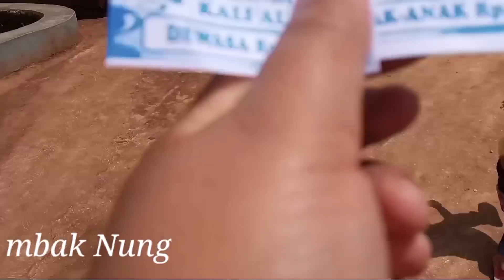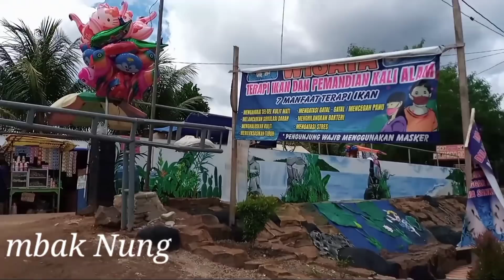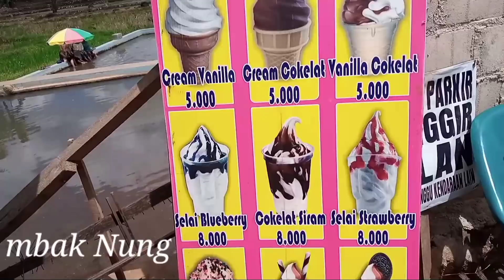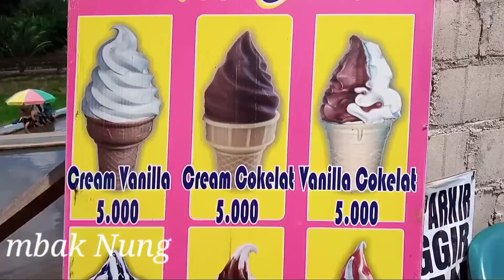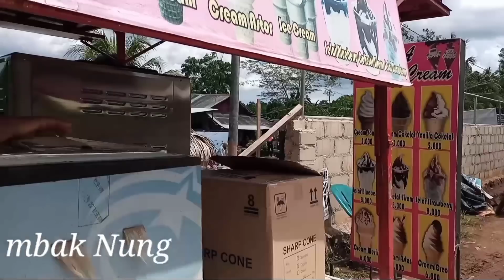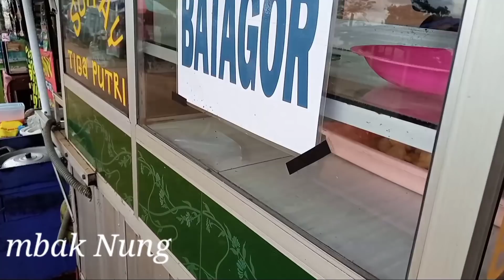jalan jalan nyenengin anak||alwi bahagia banget